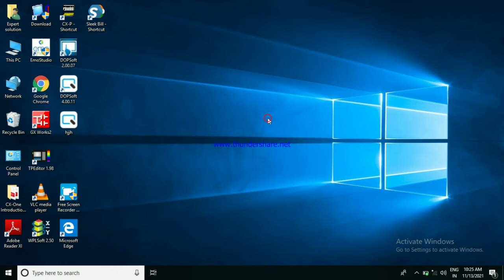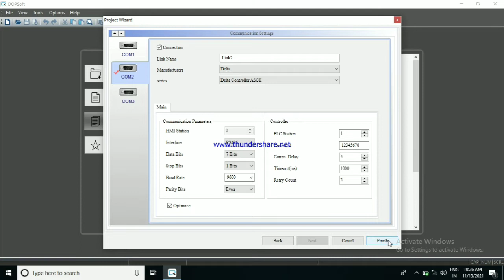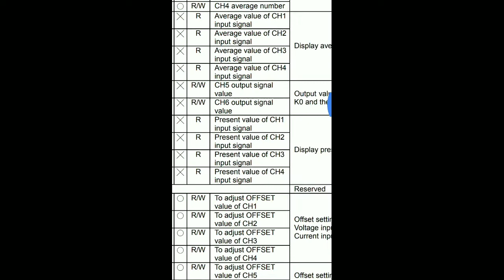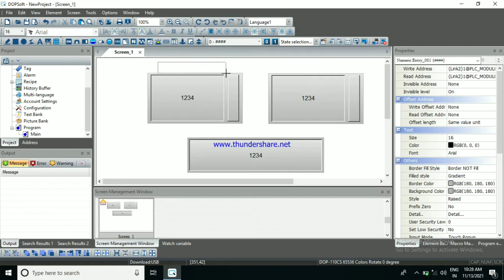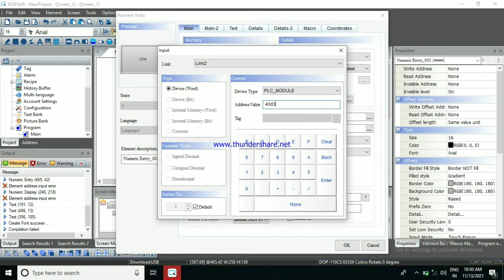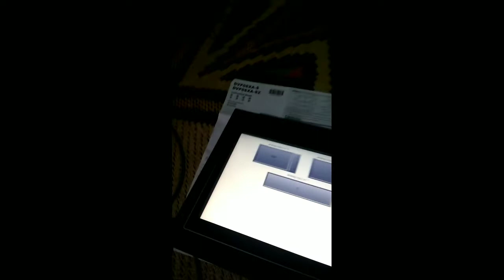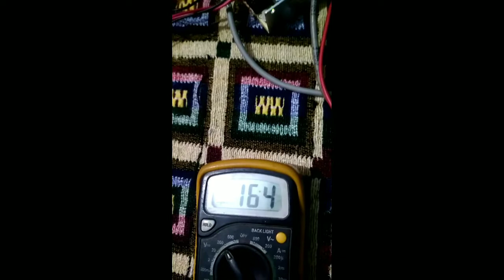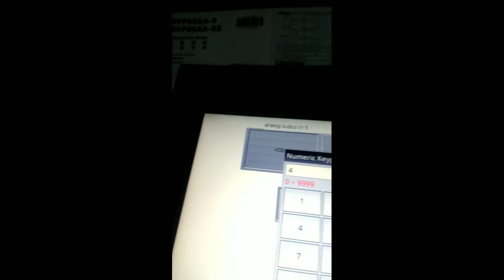Delta hmi and delta analog module communication and programming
In this video we have taught you how Delta HMI and Delta Analog Module interact with each other and how to program both of them together?
And in this video we have taught you all this with live hardware.